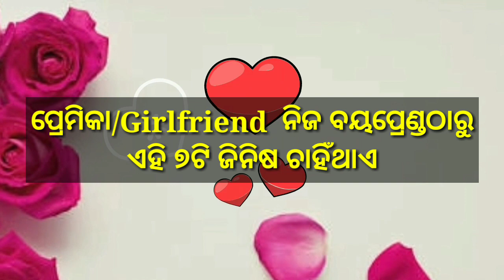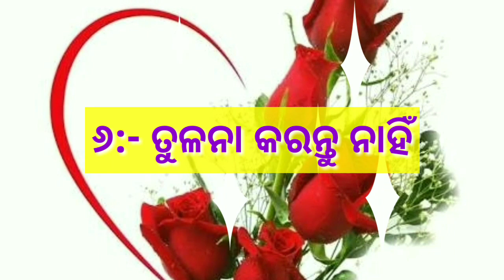Gf/ପ୍ରେମିକା ତା ବୟପ୍ରେଣ୍ଡଠାରୁ ଏହି ୭ଟି ଜିନିଷ ଚାହେଁ।Odia love tips ||Odia love formula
Hy friends

This video is based on ahi 7ti jiniso gf ta boyfriend taru chahen.

Friends watch this video I hope you will like this video.